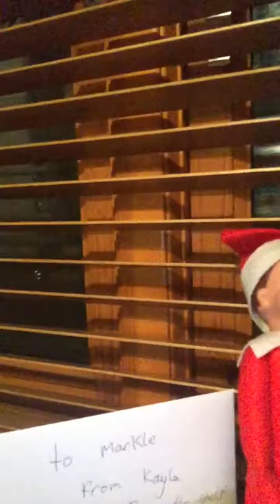Elf on the shelf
Add me on Instagram my name is _kayla_